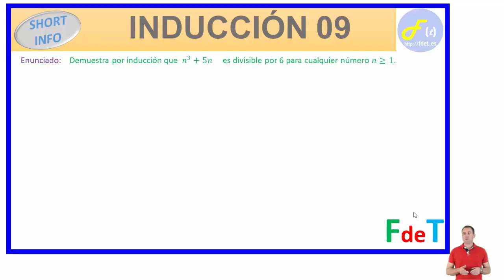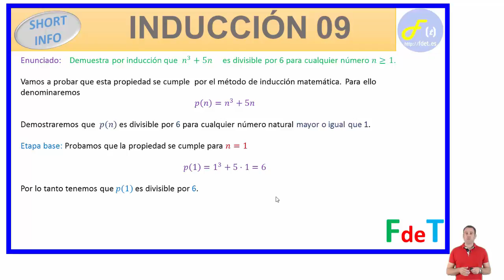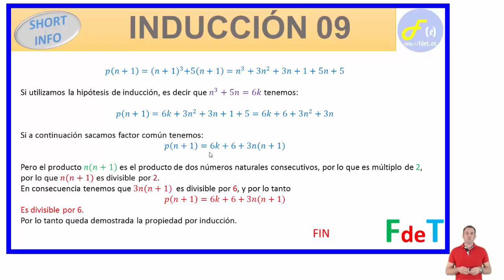INDUCCIÓN 09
En este vídeo de FdeT aprenderás a demostrar que una propiedad se cumple para el conjunto de los números naturales utilizando el método de inducción matemática.